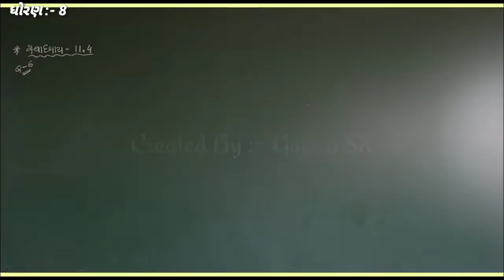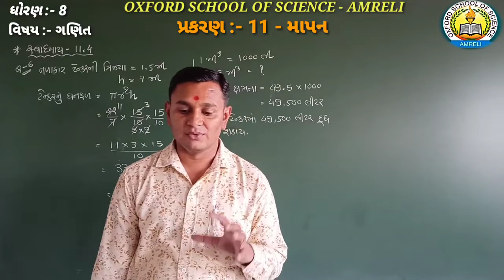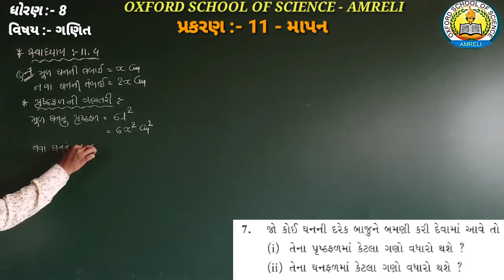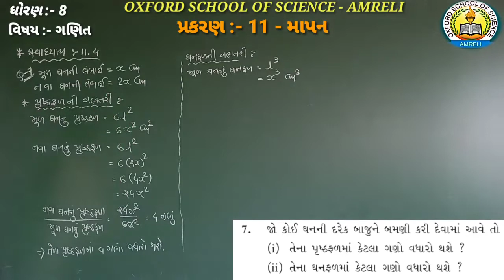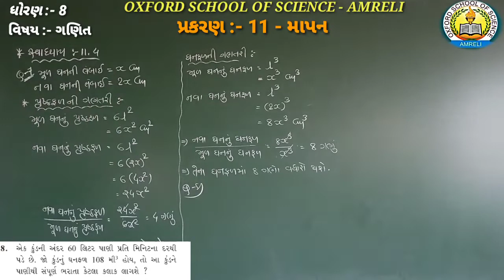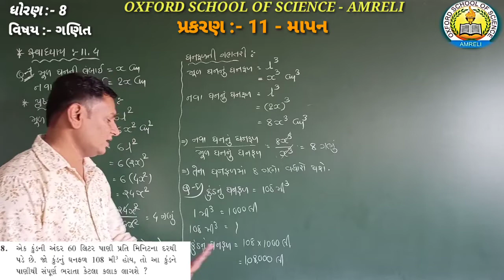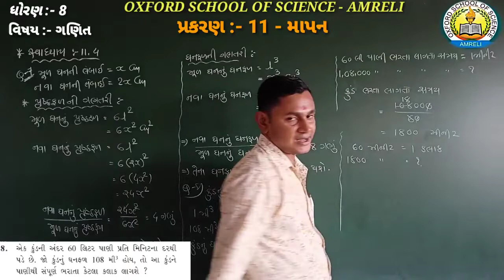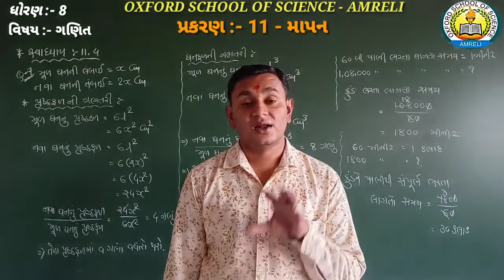Std 8 Maths Ch.- 11 - સ્વા. 11.4 પ્રશ્ન - 6,7,8 (Part 3) (10-04-2021)